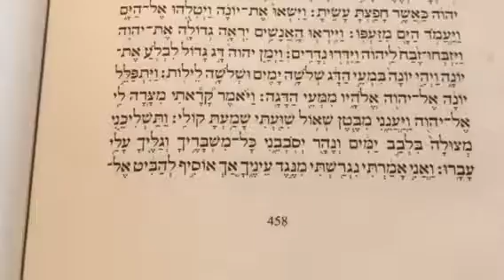Jonah 1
Jonah 1:1-5